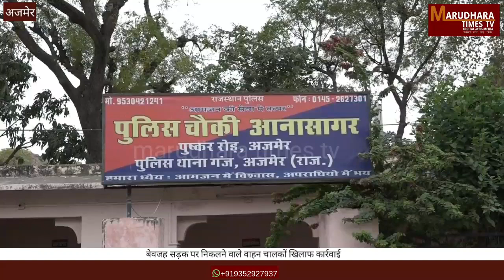बेवजह सड़क पर निकलने वाले वाहन चालकों खिलाफ कार्रवाई (Marudhara Times Tv)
अजमेर पुलिस ने संपूर्ण लोक डाउन के दौरान सख्त रवैया अपना लिया है।कोरोना वायरस के मद्देनजर यातायात पुलिस और सख्त हो गई है, बेवजह शहर में गाड़ियों पर घूमने वालों के वाहन जप्त कर रही है जिससे कि वह अपने घरों के अंदर ही रहे। पुलिस कप्तान कुंवर राष्ट्रदीप ने एक  ऑडियो जारी कर आमजन से घरों में रहने की अपील की है।  आज सुबह से ही यातायात पुलिस और जिला पुलिस एक्शन मोड में आ गई। पुलिस ने सड़क पर बेवजह आने वाले वाहन चालकों को रोका और उनके वाहन या तो जब्त किए या चालान काटे। पुलिस ने आमजन से अपील की है कि कोई भी व्यक्ति बेवजह घर से नहीं निकले अन्यथा पुलिस को उनके खिलाफ कार्रवाई  करनी पड़ेगी। कोरोना जैसे घातक वायरस से बचाव के लिए घर में रहना ही आवश्यक है। पुलिस सड़कों पर आमजन के लिए 24 घंटे खड़ी हुई है। प्रधानमंत्री नरेंद्र मोदी ने किया 21दिन के लिए लॉक डाउन।